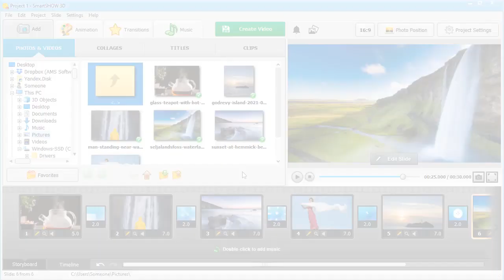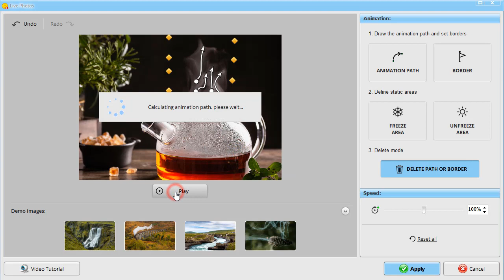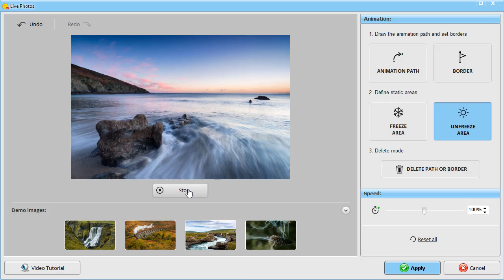How to Make a Cinemagraph from a Still Photo. NO Photoshop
Want to liven up your pictures? How about creating a cinemagraph from a still image? Learn how to make one in a few simple steps

Live photos or cinemagraphs are the pictures where only a part of the image is animated, and the rest remains still. Let’s see how to make a cinemagraph from a still photo with SmartSHOW 3D, an easy-to-use slideshow maker:

🔷 Live Photo feature 00:21

First, let’s understand how the effect works. Select the image that you want to turn into a cinemagraph, switch to the Animation tab and double-click on the Live Photo icon. Take a look at one of the demo pictures. You will see the yellow markers - they set the border for the effect application. And the white arrows show the path of the animation.

🔷 Simple animation  00:47

Now let’s create a simple Live Photo effect. First, draw as many animation paths as you want. Then mark the borders for your animation. If you misplaced a path or a border, hit the Delete Path or Border button, select a path or border and confirm the action. Hit Play to preview the result.

🔷 More complex animation 01:39

And at last let’s create a more complex Live Photo effect. The first two steps will be to draw the animation path and to set the borders. And now we have a part of the picture between the animation paths that we need to freeze. Simply hit the Freeze Area button and paint over the part of the picture that you want to keep unchanged. Use the Unfreeze button for correction. Hit Play to see the result.

That’s it! Now you know how to make cinemagraphs from photos. Download SmartSHOW 3D and liven up your images:

Want to try more features? Then check out other tutorials on slideshow making: